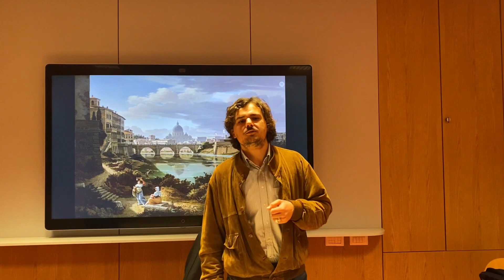My personal branding video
Hello everyone, my name is Pietro Paolo and this is my personal branding video, enjoy!